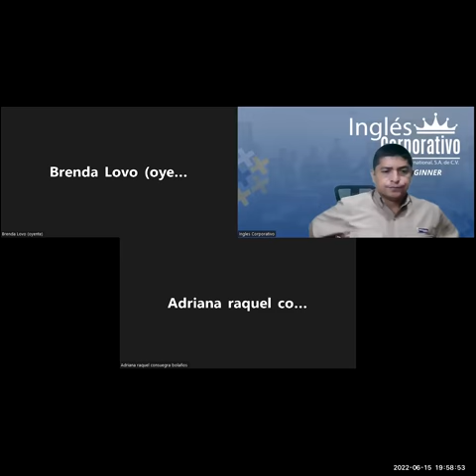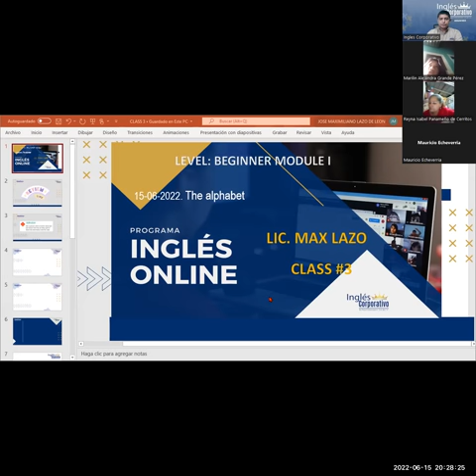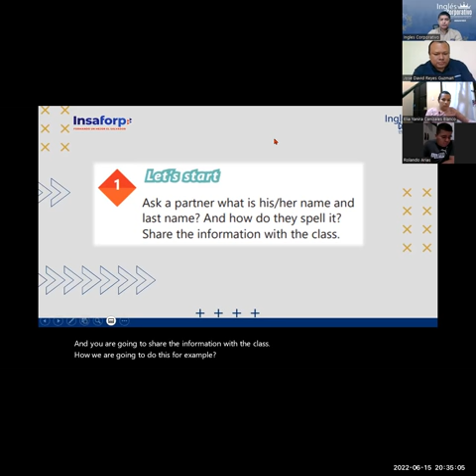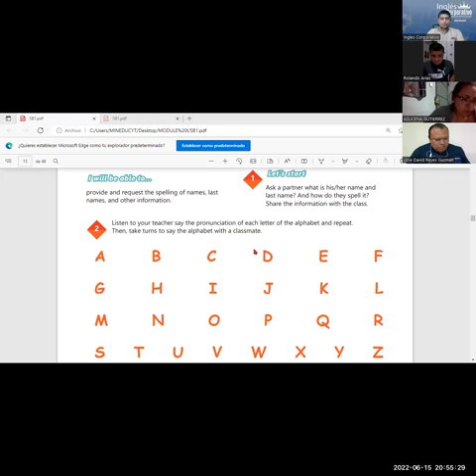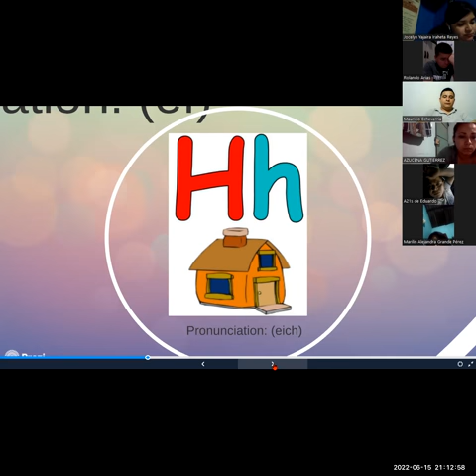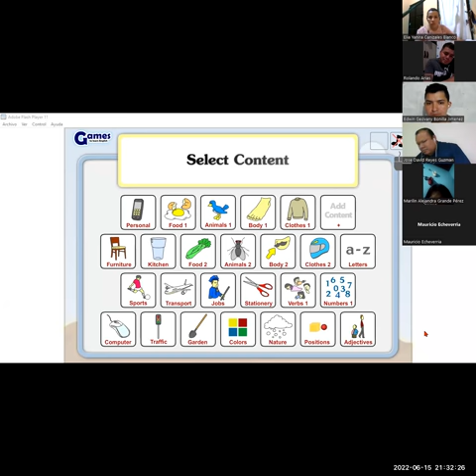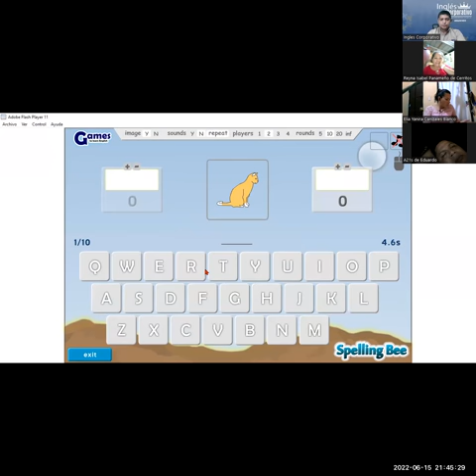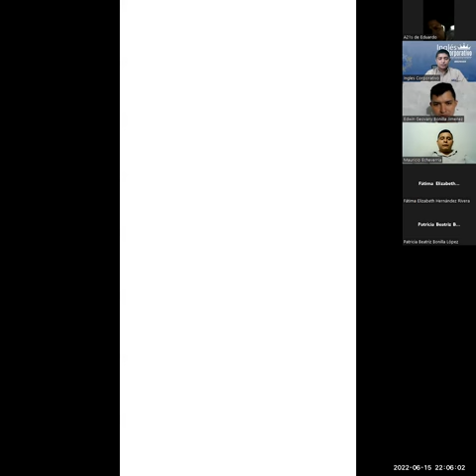Ingles Corporativo-15-06-2022. The alphabet